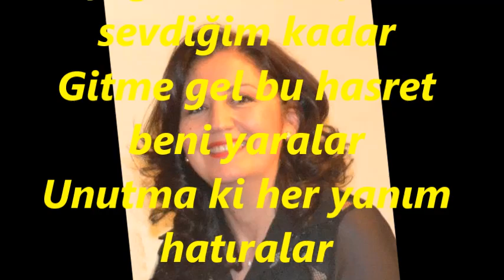Tülin KUŞOĞLU-Bir Akşam Son Defa Seni Görmeden (BÛSELİK)R.G.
SOLİST:
*TÜLİN KUŞOĞLU*
VİDEOYU YAPAN
*RECEP GAYRETLİ*
GÜFTE:  MUSTAFA SEYRAN
BESTE:  MUSTAFA SEYRAN
USUL:  SEMÂÎ
MAKAM:   BÛSELİK
Bir akşam son defa seni görmeden
Dediler göç etti sevdiğin neden
Neden nasıl oldu bu aşk yıkıldı
Soldu bütün ümit bahar gelmeden
Bilirsin sevemez seni hiç kimse
Çılgınca bir aşkla sevdiğim kadar
Gitme gel bu hasret beni yaralar
Unutma ki her yanım hatıralar
Her taraf dopdolu hatıralar.